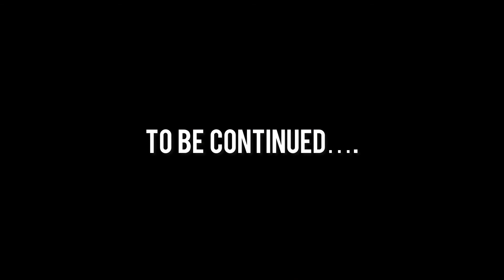Vlog 6 | Train to Kota